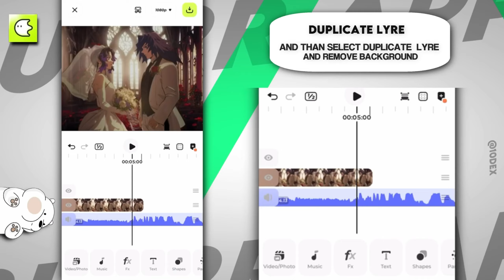HOW TO MAKE PARTICLE MATERIAL 🌱 ( For beginners ) tutorial with Blurrr app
HELLO DEXTERS 🗿

EDITING SOFTWARE: BLURRRAPP

tiktok acc: ( coming soon )